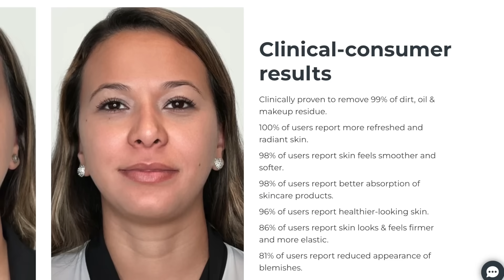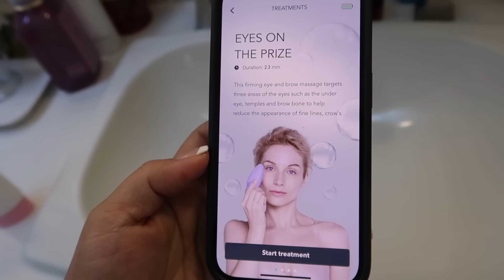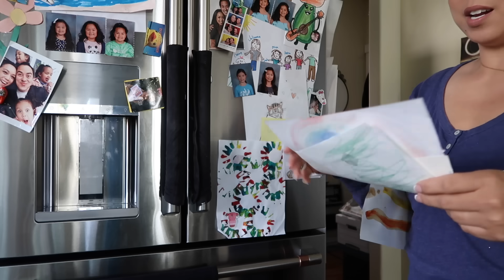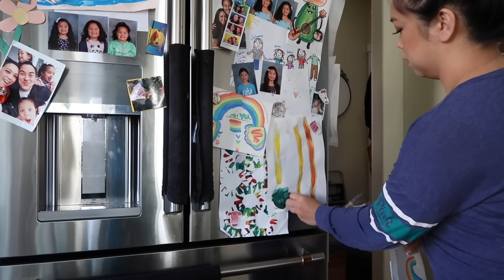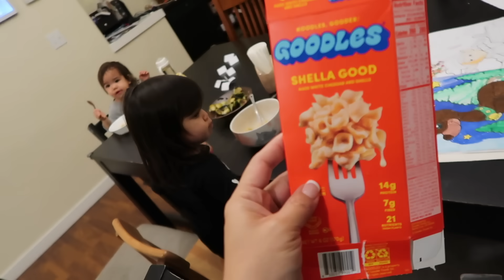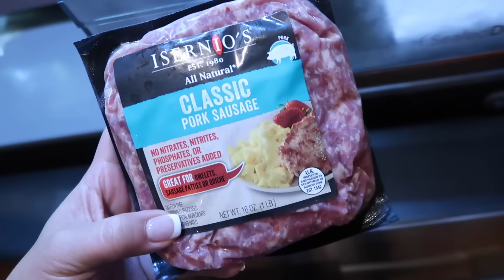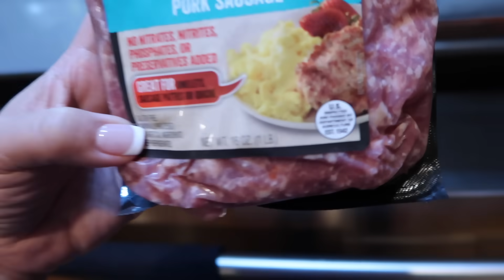Please leave me alone!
Just a little alone time with my Foreo Luna 4!
Special thank you to Foreo Sweden for sponsoring a segment of this video.

Judy's Links

Benji's Links

Vlog Camera We Use:

Blendtec Blender